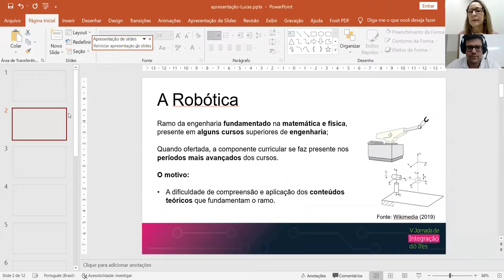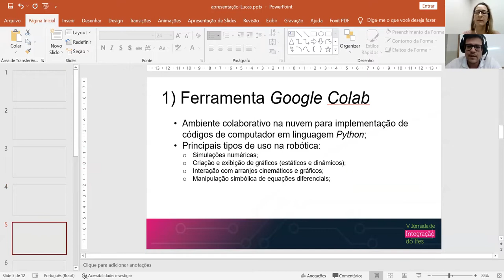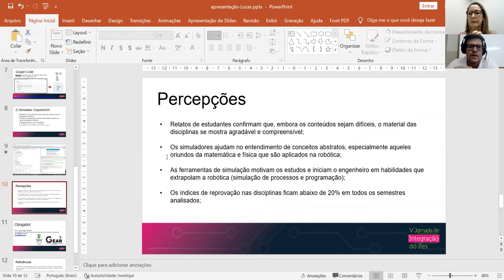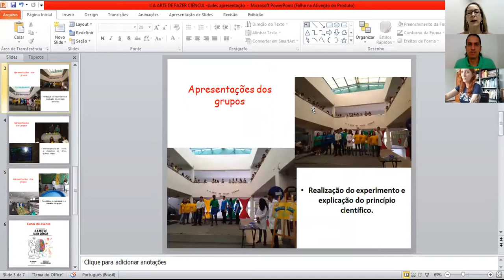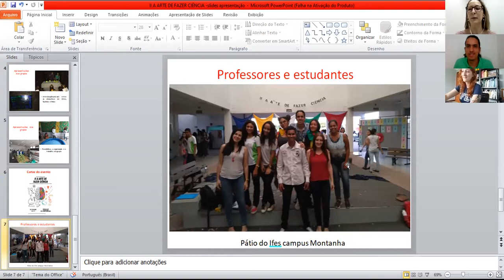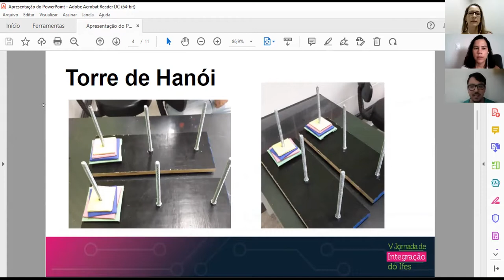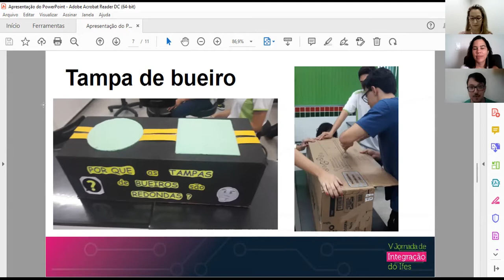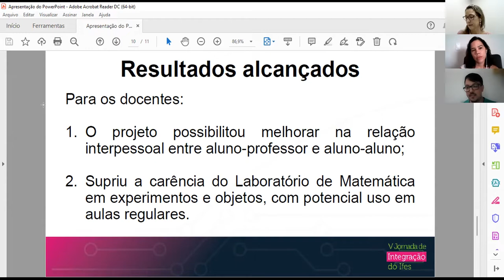Roda de Conversa. Dia 2 Manhã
Faltam as informações no site da Congresse me.